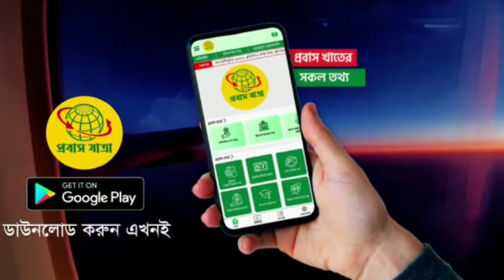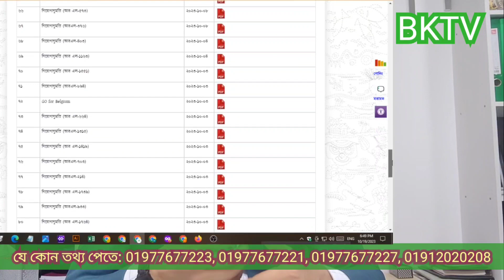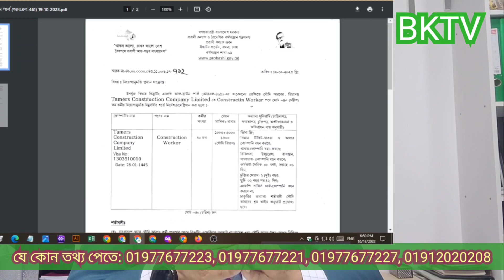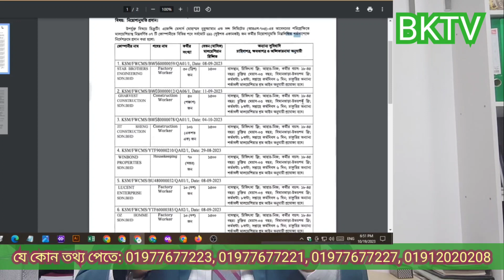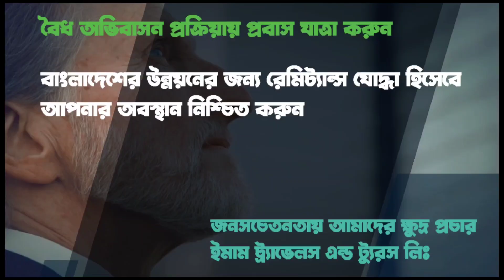মালয়েশিয়া কলিং ভিসা আপডেট ২০২৩ইং ll Malaysia Calling 2023 ll বন্ধ নাকি খোলা দেখুন এই ভিডিওতে ll BKTV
সরকার অনুমোদিত বৈধ এজেন্সীর মাধমে বিদেশ যেতে প্রবাস যাত্রা এন্ডোয়েড মোবাইল অ্যাপটি নিচে দেওয়া লিংকে ক্লিক করে ডাউনলোড করুন।

সরকার অনুমোদিত বৈধ রিক্রুটিং এজেন্সী
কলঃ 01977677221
        (Imo+ WhatsApp)

প্রবাস যাত্রা মোবাইল অ্যাপ যেভাবে ডাউনলোড ও ব্যবহার করবেন

 • প্রবাস যাত্রা মোব...

মালয়েশিয়া ই-ভিসা যেভাবে চেক করবেন | Malaysia e-visa Check | প্রবাস যাত্রা অ্যাপ | BKTV

 • মালয়েশিয়া ই-ভিসা ...

মালয়েশিয়া যেতে পারবে আরো ২ লক্ষ লোক!! হতাশ হবার কোন কারন নাই

 • মালয়েশিয়া যেতে পা...

মালয়েশিয়াতে সর্বশেষ ফ্লাইটের ভিডিও এবং মালয়েশিয়া নিয়ে বিস্তারিত আলোচনা

 • মালয়েশিয়াতে সর্বশ...

 • মালয়েশিয়া যেতে চা...

আর্মেনিয়ার ভিসা, কাজের ভিসা কি আসলেই হয় ?

 • আর্মেনিয়ার ভিসা, ...

রোমানিয়ার ভিসার সর্বশেষ আপডেট ২০২৩ইং

 • রোমানিয়ার ভিসার স...

রোমানিয়া থেকে ইতালি, একটি স্বপ্ন যাত্রা,  দেশের ভাবমুর্তি ও সুযোগ নষ্ট

 • রোমানিয়া থেকে ইতা...

দুবাইতে সরাসরি এমপ্লয়মেন্ট ভিসায় যাওয়া শ্রমিকদের সাথে সাক্ষাৎকার

 • দুবাইতে সরাসরি এম...

Channel Keywords:
বৈদেশিক_কর্মসংস্থান_ভ্রমণ_ও_ভিসার_তথ্য_কেন্দ্র BKTV প্রবাস_যাত্রা "প্রবাস তথ্য" "ইমাম ট্রাভেলস এন্ড ট্যুরস লিমিটেড" "মালয়েশিয়া" "কলিং ভিসা" "মালয়েশিয়া কলিং আপডেট" "মালয়েশিয়া সর্বশেষ ২০২৩" "প্রবাস তথ্য" "মালয়েশিয়া আজকের খবর" "প্রবাস তথ্য সর্বশেষ"

understanding and experience. This video cannot and does not contain legal advice.